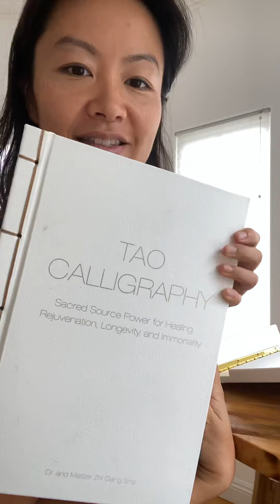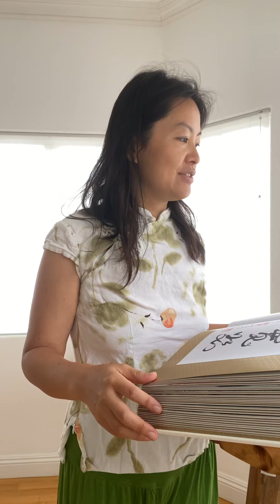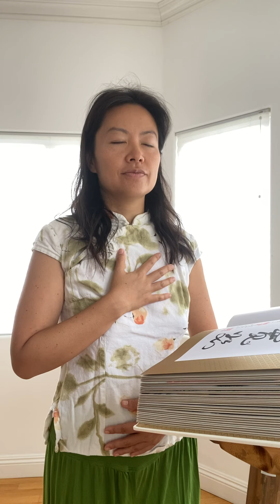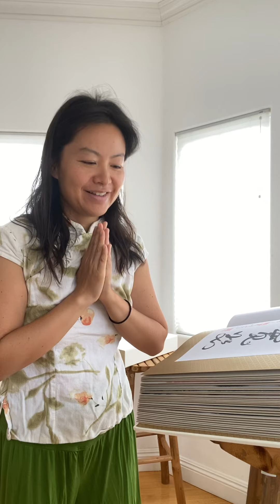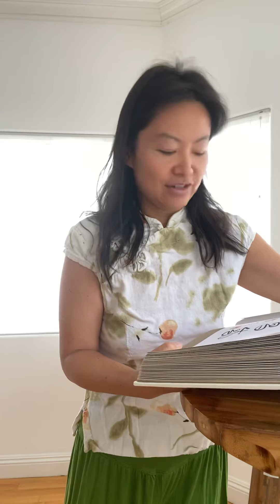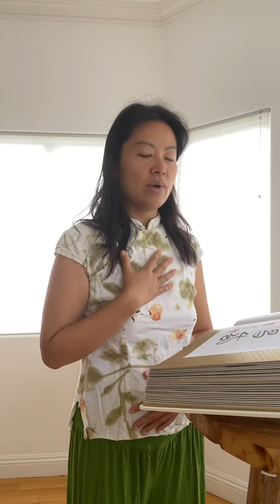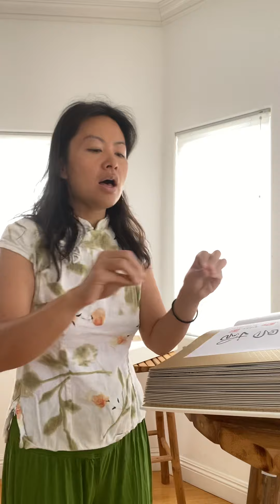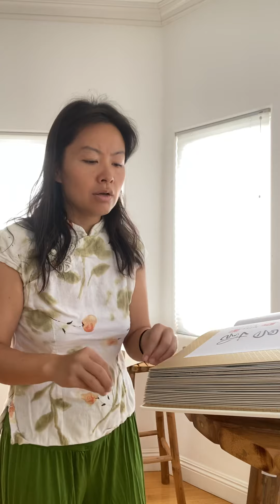Financial blessing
I needed a blessing for my finances, as I am at a transition in my career.  Let's do this practice together.

For more information to learn Taoist wisdom and Tao blessings and Tao Calligraphy, please